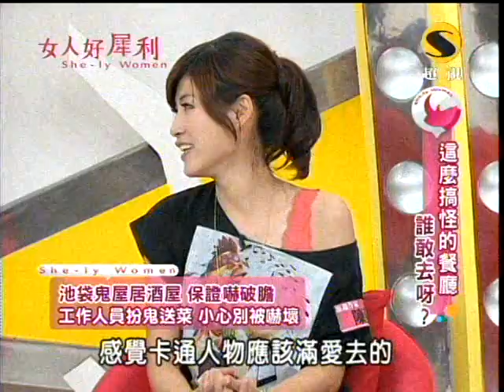超視女人好犀利第97集part2這麼搞怪的餐廳誰敢去呀